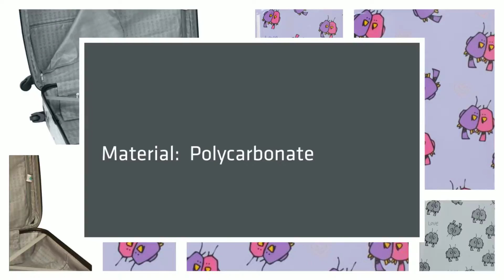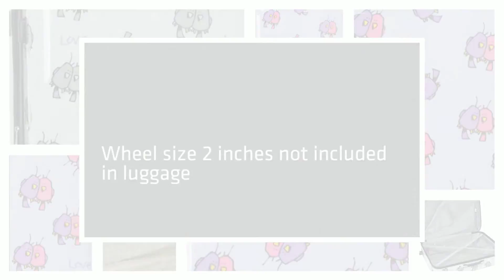Ed Heck Multi Love Birds 28in Hardside Spinner- LuggageFacto